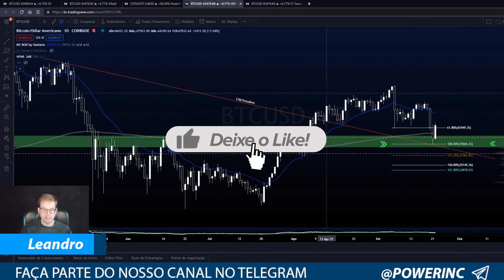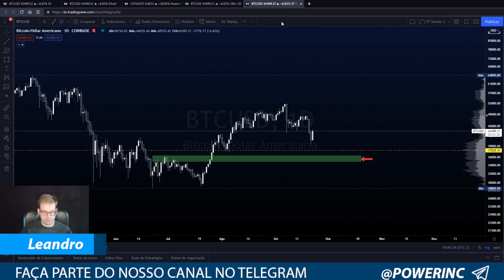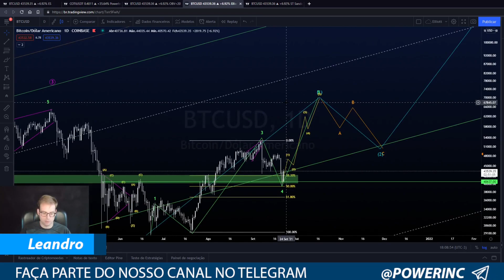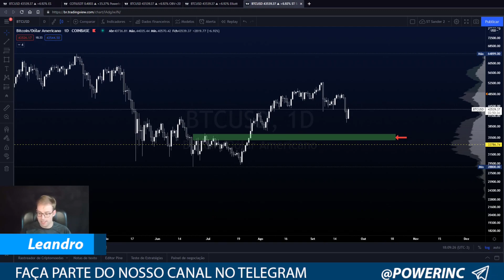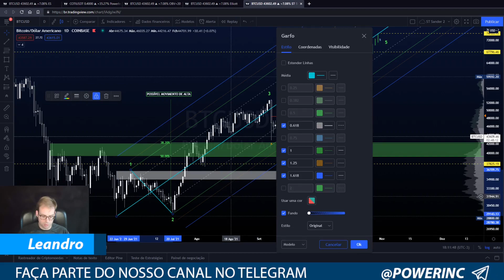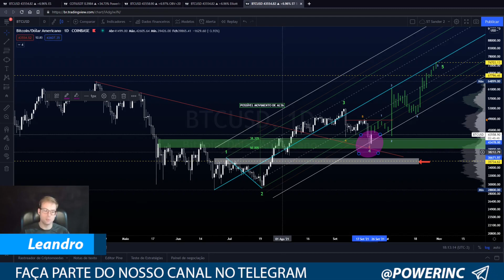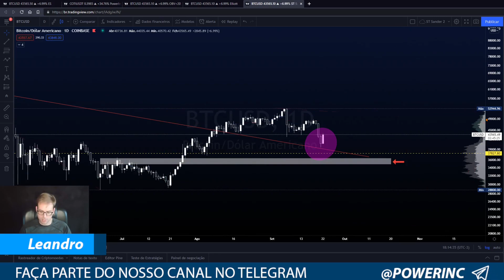ANÁLISE DO BITCOIN 22/09/21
Espero conseguir contribuir na leitura dos amigos e caso tenha alguma sugestão deixe aqui em baixo nos comentários, estamos aqui para aprender sempre. Não sou o dono da verdade, esse é apenas um conteúdo com base no meu racional.

⚪Disclamer: Os comentários acima refletem única e exclusivamente minha opinião, isso não é recomendação de compra ou venda. Apenas uma série de estudos publicados, para que junto com a comunidade possamos discutir sobre táticas e técnicas operacionais.